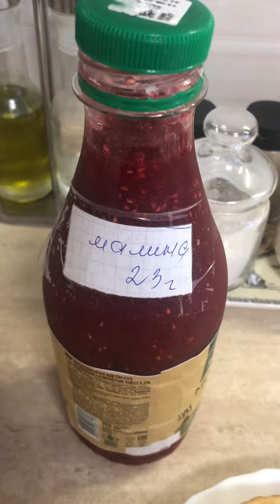Очень вкусные, нежные, пышные блинчики. Съедают в один миг.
Эти блинчики дети просят постоянно. Сьедают быстро.
Тесто
2 яйца
3 ст.л сахара
1 ч.л соли
Все хорошо перемешать
Добавить 250 мл теплого молока
1/2 ч.л соды (гасим кипятком)
Добавим муку -150 гр
Перемешиваем и добавляем теплую воду - 150 мл
Добавляем 2 ст.л раст.масла
Перемешать и тесто готово
Жарим блинчики